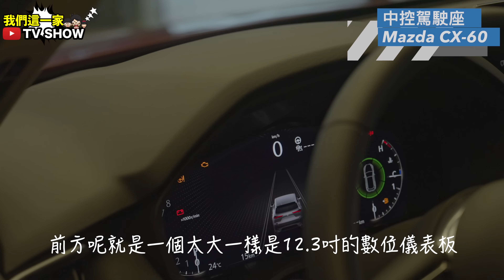完勝馬自達CX-5最強新作!!! 挑戰台灣汽車市場最終車款？？？馬自達CX-60